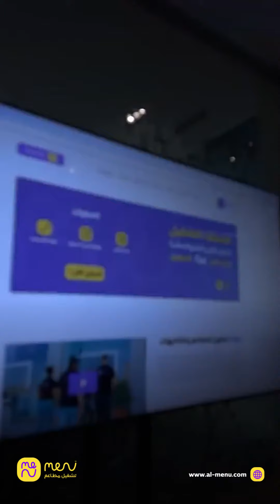لأصحاب المطاعم، المنيو تساعدك وتطورلك مطعمك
‎المنيو تحقق لك نجاحك، تزود أرباحك، تدرب عمالك، وتساعدك تفتح فروعك اللي تحلم بها
‎قسطنا لك التشغيل.. اختر الخدمة اللي تبيها وجربها مع فريق المنيو

‎‏تواصل معنا الآن من خلال الواتس آب: 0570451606
رابط الموقع في البايو ☝️